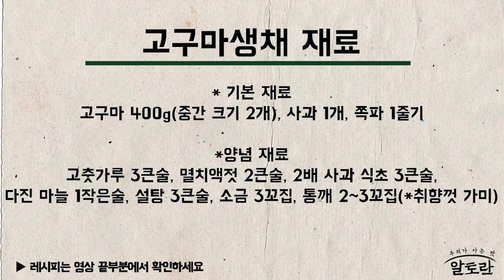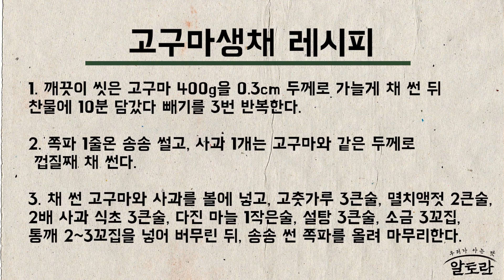고구마생채 (이지선 레시피) 알토란 MBN 230625 방송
고구마생채 (이지선 레시피)

[고구마생채 재료]
*기본 재료 : 고구마 400g(중간 크기 2개), 사과 1개, 쪽파 1줄기

*양념 재료 : 고춧가루 3큰술, 멸치액젓 2큰술, 2배 사과 식초 3큰술,

             다진 마늘 1작은술, 설탕 3큰술, 소금 3꼬집, 통깨 2~3꼬집(*취향껏 가미)

[고구마생채 만들기]

1. 깨끗이 씻은 고구마 400g을 0.3cm 두께로 가늘게 채 썬 뒤

   찬물에 10분 담갔다 빼기를 3번 반복한다.

2. 쪽파 1줄은 송송 썰고, 사과 1개는 고구마와 같은 두께로 껍질째 채 썬다.

3. 채 썬 고구마와 사과를 볼에 넣고,

   (고춧가루 3큰술, 멸치액젓 2큰술, 2배 사과 식초 3큰술,

   다진 마늘 1작은술, 설탕 3큰술, 소금 3꼬집, 통깨 2~3꼬집)을 넣어 버무린 뒤,

   송송 썬 쪽파를 올려 마무리한다.